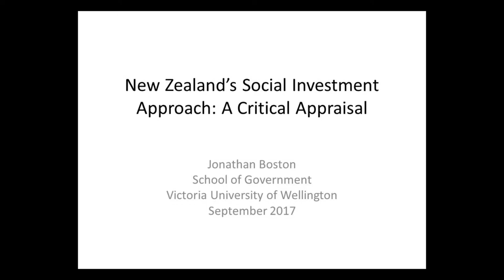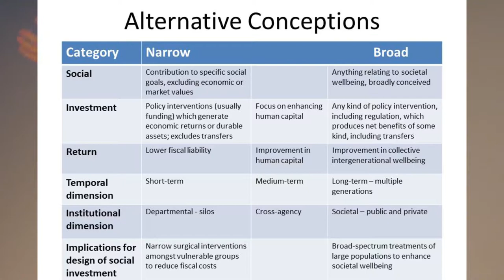NZ's Social Investment Approach: A Critical Appraisal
Social scientist Jonathan Boston  assesses N Z's social investment approach at  the Social Services Providers Aotearoa Conference 2017